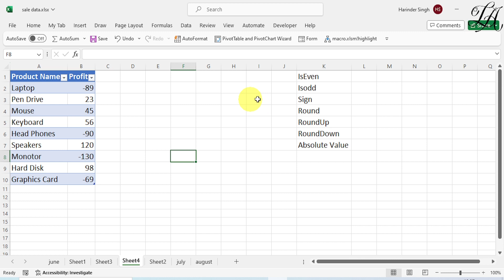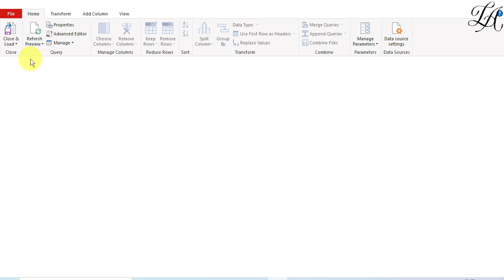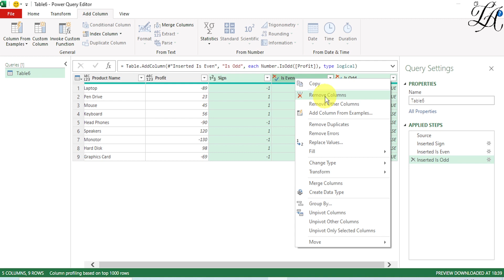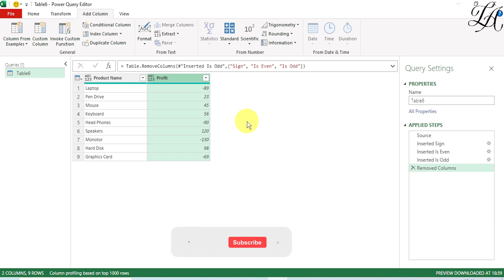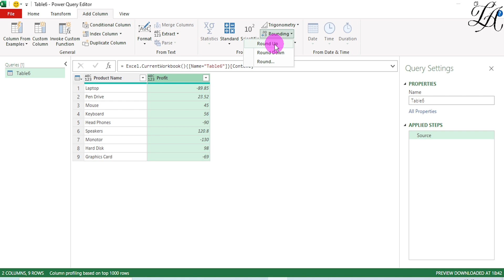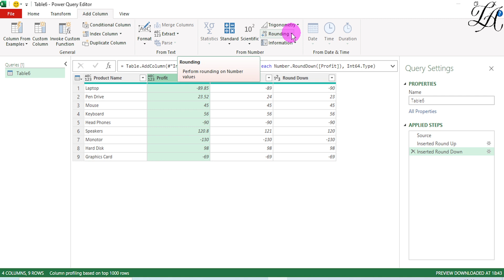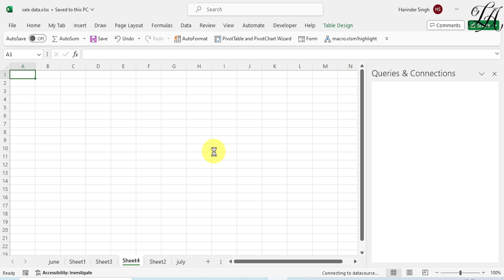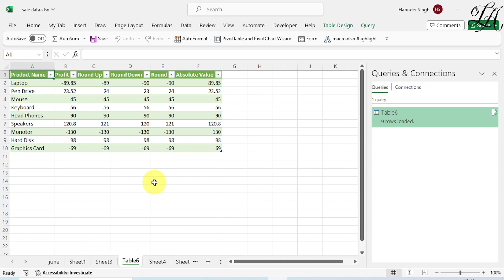Number Functions in Power Query | Power Query Tutorial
concatenate power bi query
count if power query
networkdays power query
today power query m
number functions in power query
power query
power bi query
power pivot in power bi
power query and power bi
power bi and power query
queries in power bi
query power
power query excel
power query power bi
power bi in excel
excel and power bi
excel query
direct query power bi
pivot table in power bi
microsoft power query
pivot in power bi
microsoft power query for excel
adding columns in power bi
appending queries in power bi
conditional column in power bi
custom column in power bi
dax queries in power bi
dax query
direct query in power bi
excel 2013 power query
excel 2016 power query
excel in power bi
excel power pivot table
excel power query 2013
excel power query 2016
excel with power bi
join in power bi
m query
m query in power bi
merging in power bi
merging queries in power bi
mlanguage
nested if in power bi
pivot column in power bi
pivot power excel
power bi dax queries
power bi merging queries
power query 2016 excel
power query example
power query for excel 2016
power query in excel 2013
power query in excel 2016
power query to power bi
sql query in power bi
using power bi with excel
power bi sql query
leila gharani power bi
udemy power query
big query bi
coursera power query
power bi join tables
linkedin learning power query
power query google sheets
power query linkedin learning
microsoft excel power bi
leila gharani power query
power query learning
bi query
power query coursera
power query udemy
power pivot power bi
power bi bigquery
pivot table power bi
power bi from excel sheet
power bi trino
dax query power bi
& power query
00a0 power query
0x80040e4e
2016 power query
_xlnm _filterdatabase power query
abs power query
adding a column in power bi
adding power query to excel
adf power query
advanced excel power query
advanced power query
advanced power query examples
aggregate table power bi
amazon athena power bi
and in power query
and power query
and power query m
appending tables in power bi
automate power query
azure power query
azure resource graph power bi
ben gribaudo power query
bi power query
biccountant
big query power bi
big query to power bi
bigquery power
bigquery powerbi
blank query in power bi
excel query
m query
power query example
abs power query
excel power queries
excel query function
function in power bi
if condition in power bi
power query lookup
query function in excel
transpose in power bi
value function in power bi
power query functions
learning power query
add in power query excel 2016
add power query in excel
add power query to excel
basic power query
buffer power query
calculate power query
calculations in power query
combine multiple excel sheets into one power query
combine power query
concat power bi
containsstring power query
microsoft power query tutorial
power query tutorial
power query tutorial pdf
power query excel course
excel power query course
excel power query tutorial
power query excel training
excel power query training
power query excel tutorial
learn excel power query
bi query tutorial
dax queries tutorial
dax query in power bi tutorial
dax query tutorial for power bi
excel data query tutorial
excel power bi tutorial
excel power query editor tutorial
excel power query pdf
excel power query tutorial for beginners
excel power query tutorial pdf
excel queries and connections tutorial
excel queries tutorial
learning power query in excel
m code power bi tutorial
m language power bi tutorial
m query in power bi tutorial
m query language tutorial
m query tutorial
microsoft excel query tutorial
power bi dax query tutorial